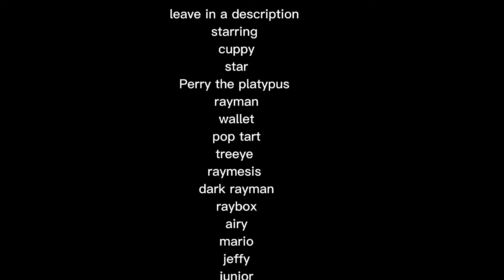inanimate objects theme song (read description)